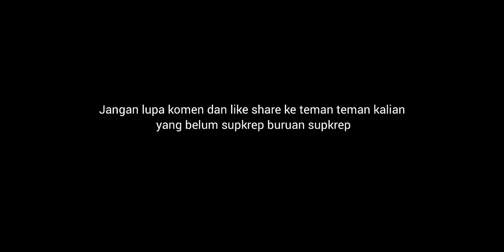game play ruok ff